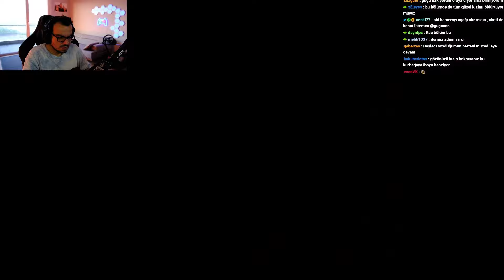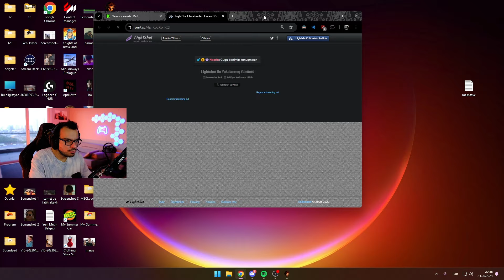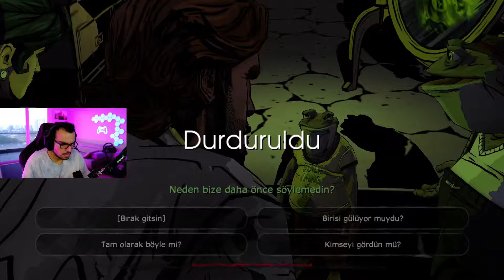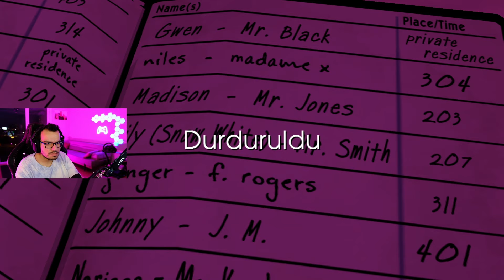PAMUK PRENSES ÖLMEDİ Mİ?? | THE WOLF AMONG US 2. BÖLÜM